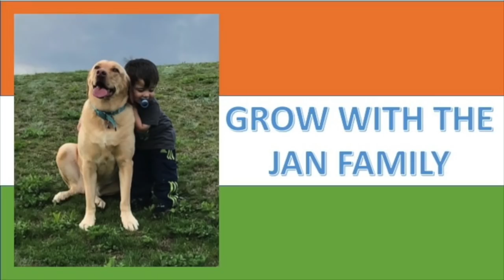PARENTS LOVE / माता-पिता का प्यार / GEESE PROTECTING THEIR BABY WITH THEIR LIFE / AMERICANS REACTION